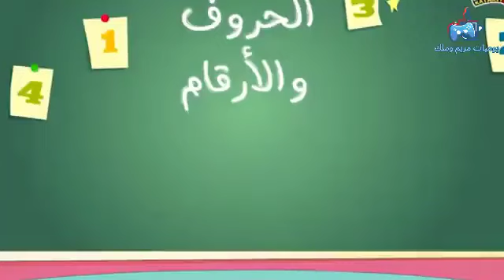الروضة الحضانه اول يوم بالحضانه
ممكن تشرفونا للاشتراك فى القناه لمتابعه كل الفديوهات. دا لينك القناه بتاعتنا